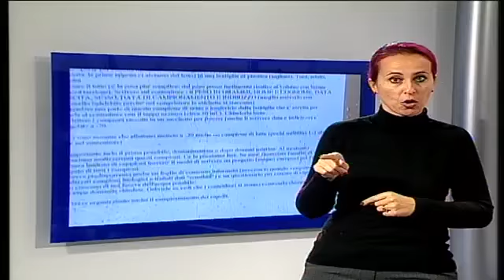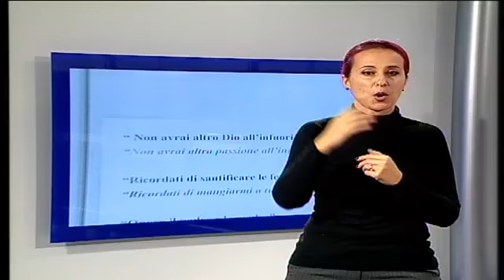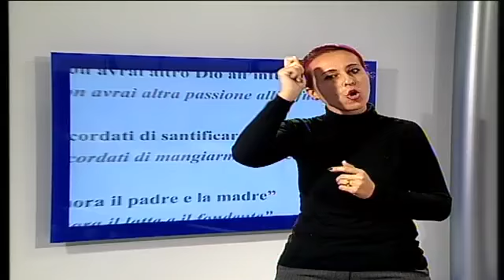Tg Noi Lis - 08/11/14